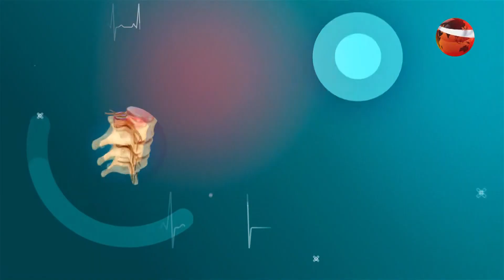মেরুদণ্ডের ক্যান্সার | সুস্থ মেরুদন্ড | Sustho Merudondo | 10 March 2023 | Channel 24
মেরুদণ্ডের ক্যান্সার | সুস্থ মেরুদন্ড | পর্ব-২৩ | ১০ মার্চ ২০২৩
আজকের বিষয়: মেরুদণ্ডের ক্যান্সার
অতিথি: অধ্যাপক ডা. মো. শাহ আলম
চীফ কনসালটেন্ট, বাংলাদেশ স্পাইন এন্ড অর্থোপেডিক হসপিটাল
সঞ্চালক: ডা. ফাইজা রাহ্‌লা

»» Office Address:
Bangladesh.